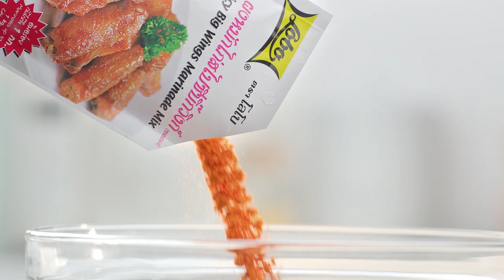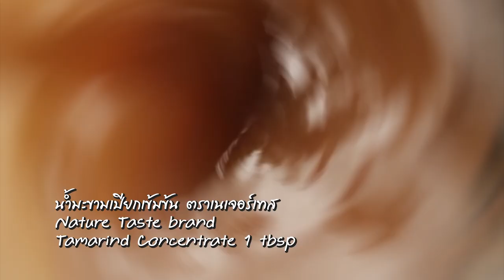"Food Fighto - ศึกครัวเดียวกัน" ฮอตดอกเนื้อผัดโหระพา VS Mac & Cheese Hot Dog EP. 19 [ 2/3 ]